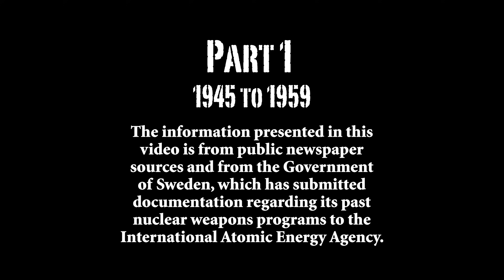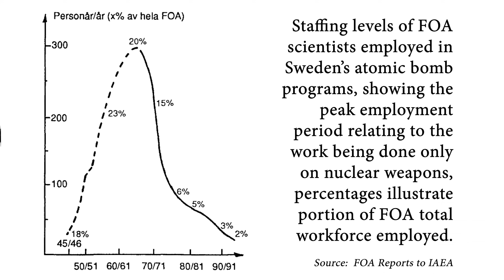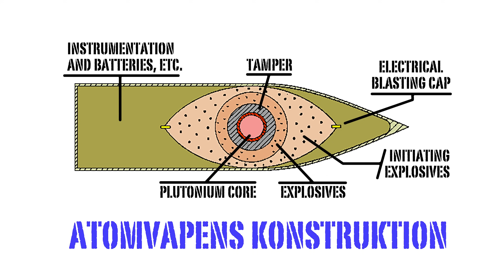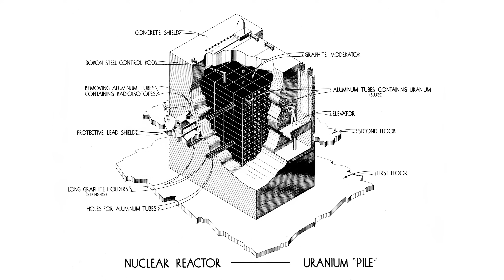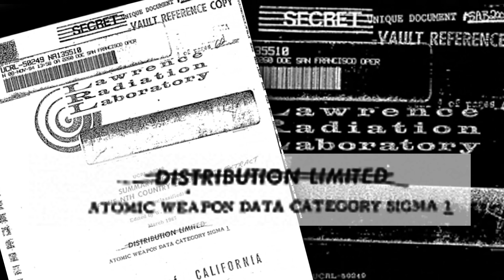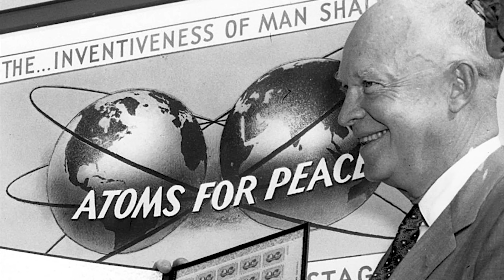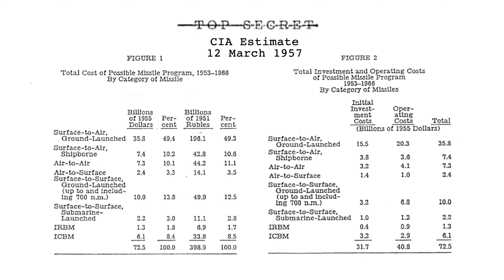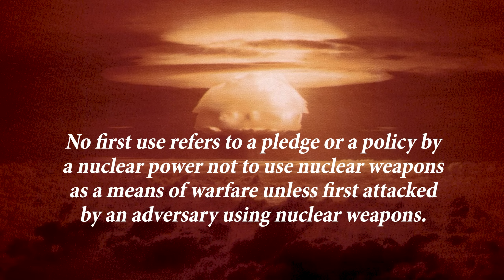The Swedish Bomb – The Bomb in Stockholm's Basement (secretly the 4th largest nuclear armed nation)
Beneath the crowded streets of Stockholm, there's an underground cavern that today serves as a concert and entertainment hall.  In 1954, it was home to “R1”, Sweden's first nuclear reactor.  The public was told that R1 was for research only, but Sweden was building the Atomic Bomb.

This video involves extensive original research.  The first of a series of two videos, it places the facts in context with the changing global security situation and offers fresh insights into Sweden's aircraft development programs and the rationale behind its security policies.  Sources include documentation released by the Government of Sweden regarding its past nuclear weapons programs to the International Atomic Energy Agency and what limited information is available in the media, such as newspapers and magazines both in the USA, Sweden, and elsewhere.

Story Research and Photo Credits:  KTH + I99pema + Los Alamos National Laboratory + Holger Ellgaard + SAABBLOG + Chronus + National Museum of the US Air Force + National Archives and Records Administration + Roger Freeman Collection, Imperial War Museums + NATO + Bundesarchiv, Bild 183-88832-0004 / Stöhr / CC-BY-SA 3.0 + Ragnhild & Neil Crawford + Pixabay + Amusing Planet + Christer Eklund & Adam Gul + Jörgen Nixdorf + Adrian R Johansson + Andrzej Otrębski + Arboga Robotmuseum + Voytek S + Gnolam + Skrzydlata Polska + Towpilot + Jonas Bergsten + Tekniska Museet Stockholm + Tage Olsin + Pagania62 + Howard Morland, from T. Magnusson